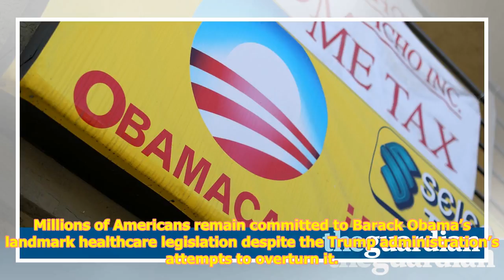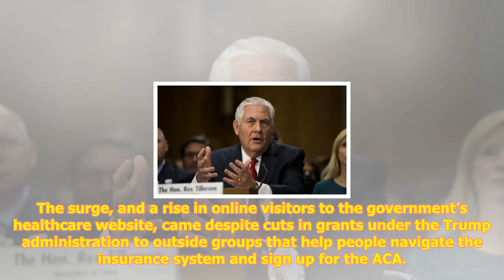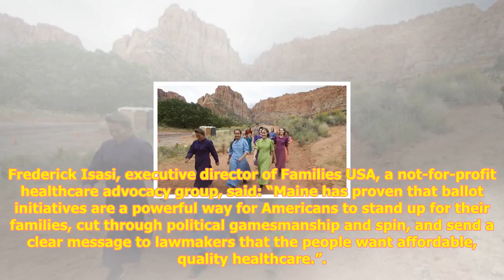Americans show support for obamacare despite trump's repeal attempts